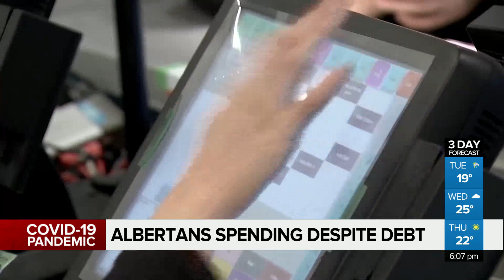Albertans are in debt--but we're still spending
Albertans are the most likely in Canada to say they’re in debt, but that’s not stopping them from spending.